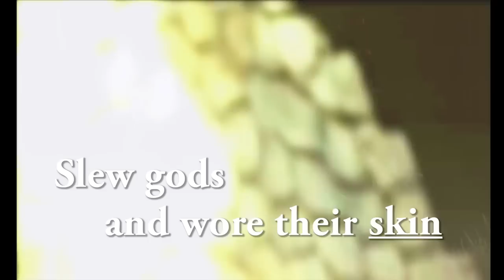True End game activity in Monster Hunter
The true struggle of Endgame Monster Hunter isn't fighting monsters...

its gathering Honey/Sunspires/Bloodruns/ You name it.